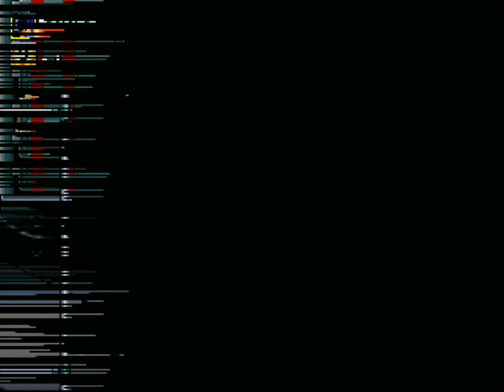[PC] Streets of Rage: Remake v5.0 (Rudra) Прохождение / Walkthrough part 2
Name: Streets of Rage: Remake
Platform: PC
Character: Rudra
Language: Английский / English

"Streets of Rage: Remake video game" "Streets of Rage: Remake PC" "Streets of Rage: Remake прохождение" "Streets of Rage: Remake геймплей"
"Streets of Rage: Remake гемплей" "Streets of Rage: Remake gameplay" "Streets of Rage: Remake longplay" "Streets of Rage: Remake let's play" "Streets of Rage: Remake walkthrough" "Streets of Rage: Remake playthrough"  "Axel Stone" "Adam Hunter" "Blaze Fielding" "Max Thunder" "Mr. X" "Shiva" "Eddie Skate Hunter" "Skate"